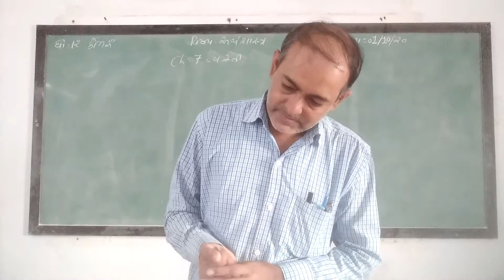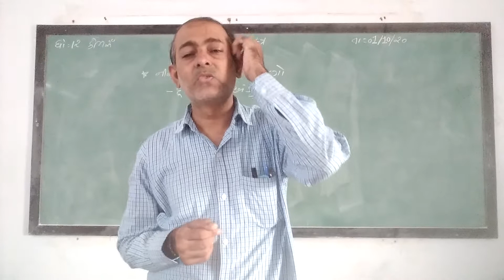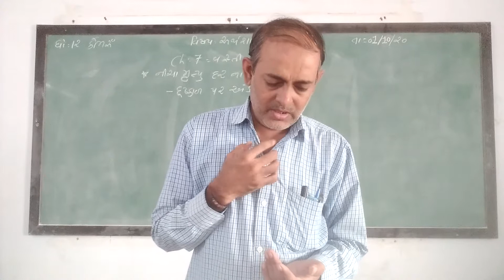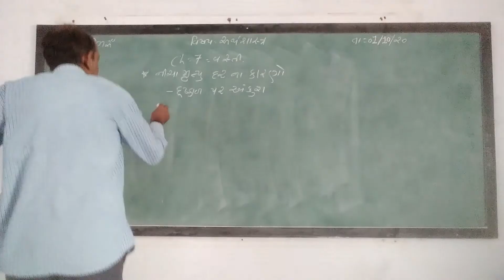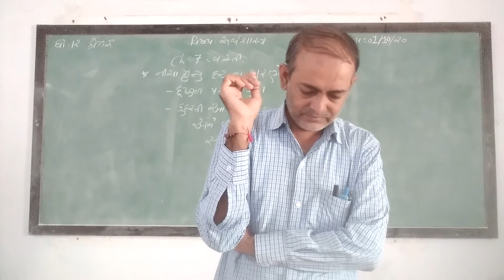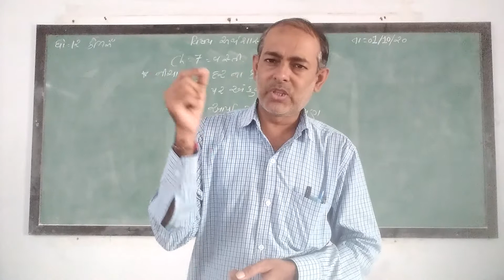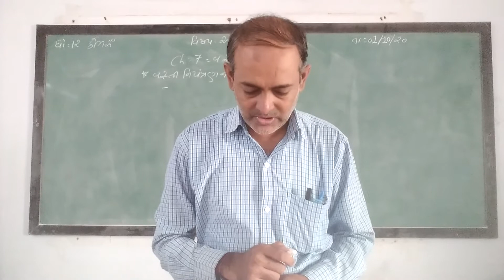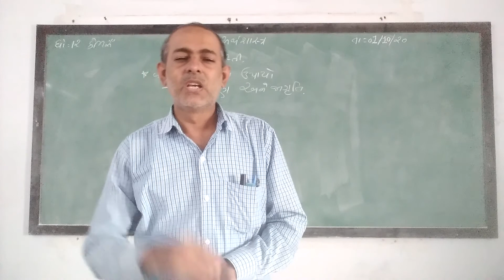GUJ MED STD 12 COM SUB ECO CH 7 P 8